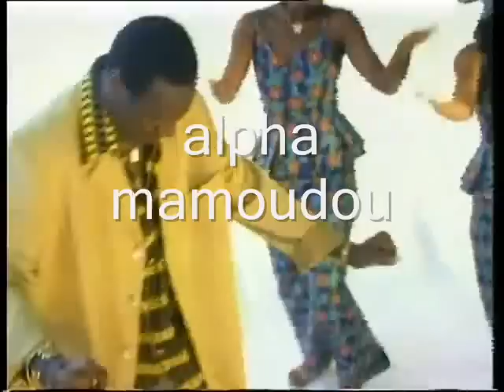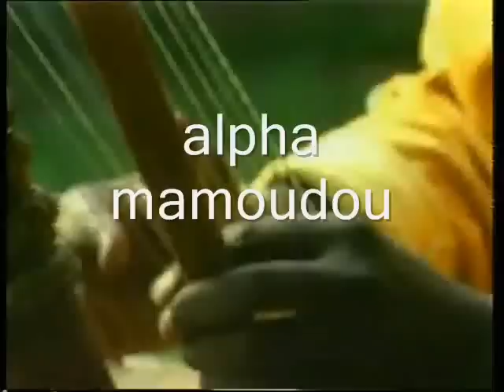amadou sodia - sodia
amadou doumbouya dit sodia